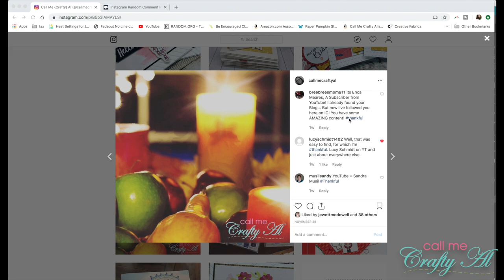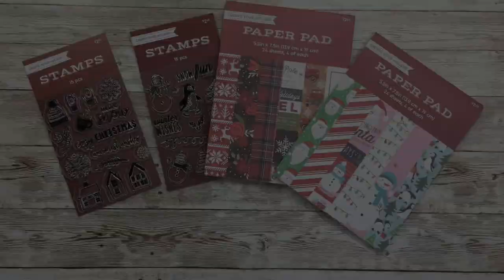And the NEW winner is... thankful Giveaway Redraw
Thanks so much for stopping by, crafty friends! Today I am back to share the new winner for my thankful giveaway post on Instagram. Make sure to watch the entire video to find out if you won and how to claim the prize if you did. :)

Happy crafting!
Alicia
Call Me {Crafty} Al